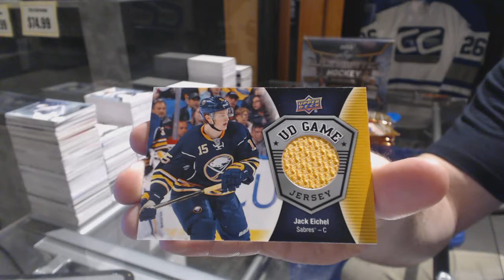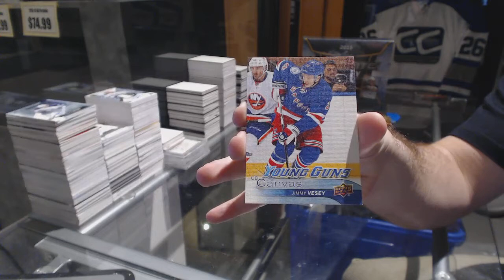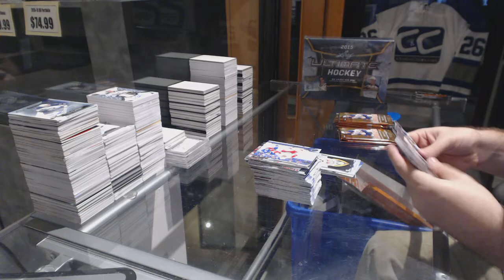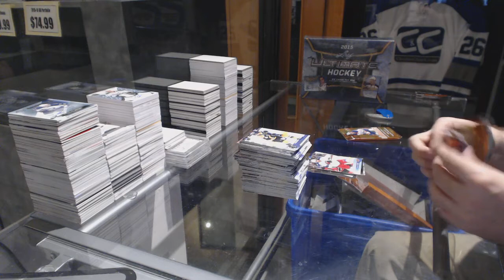WillTheThrill16's 16-17 Upper Deck Series 1 Hockey Box Break